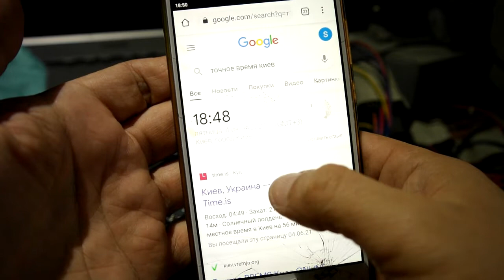SAM 2491 part 3